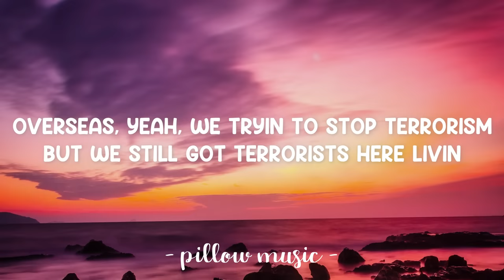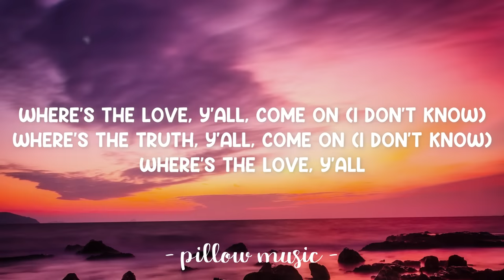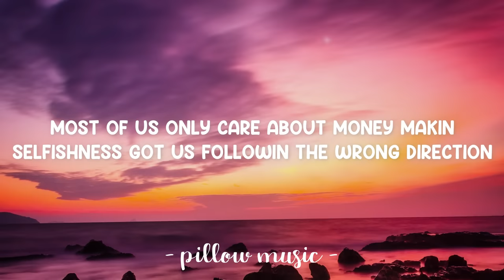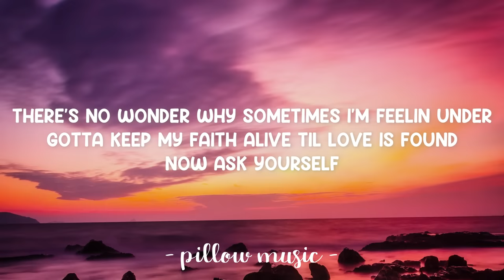Where Is The Love - Black Eyed Peas (Lyrics) 🎵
Lyrics video for "Where Is The Love" by Black Eyed Peas.

Father, Father, Father, help us
Send some guidance from above
'Cause people got me, got me questionin'

Sing with me y'all
One world, one world (We only got)
One world, one world (That's all we got)
One world, one world
And something's wrong with it (Yeah)
Something's wrong with it (Yeah)
Something's wrong with the wo-wo-world, yeah
We only got